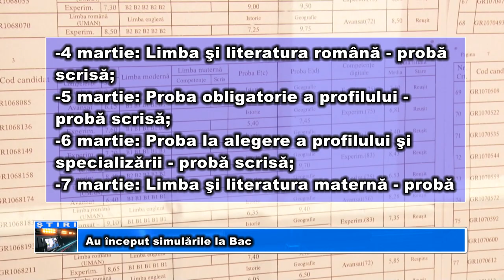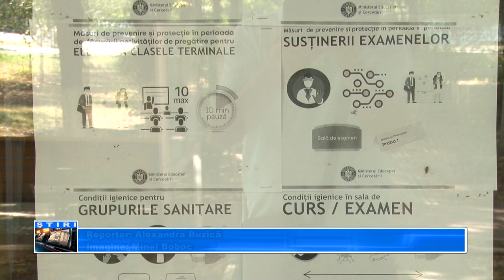Au început simulările la Bac